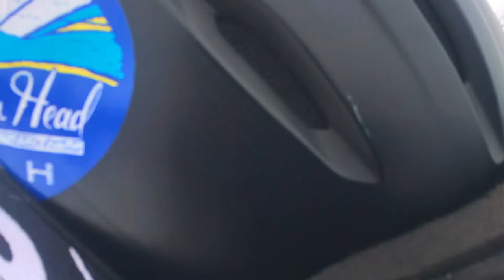I JUMPED! Brianhead Utah Cabin life & Snowboarding. Vlog #5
My first travel vlog! In this video you ride along with me as we go to the beautiful, full of snow, Brianhead Utah. I take you to the resort as well as all of our cabin adventures.